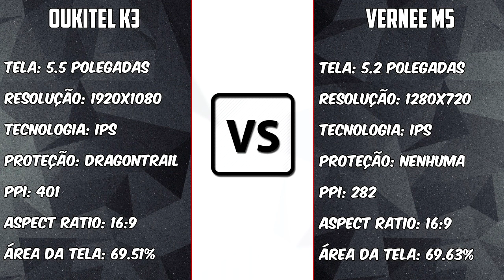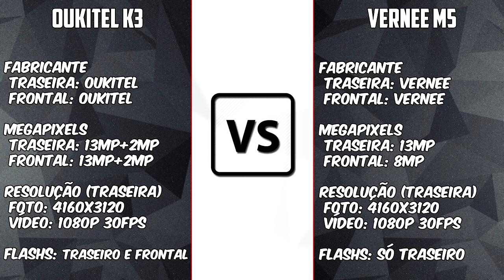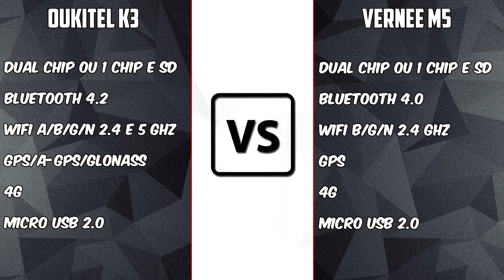Vernee M5 vs Oukitel K3 [COMPARATIVO] Qual celular de entrada se sai melhor? | BigTech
Links:
Vernee M5 =